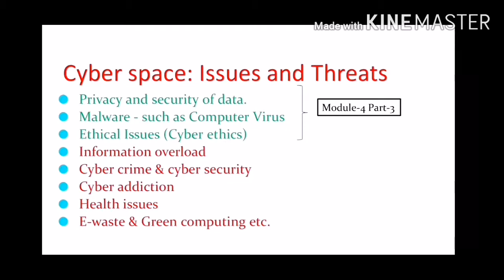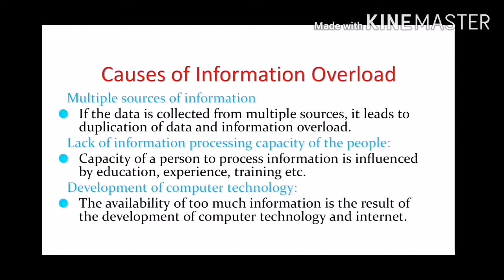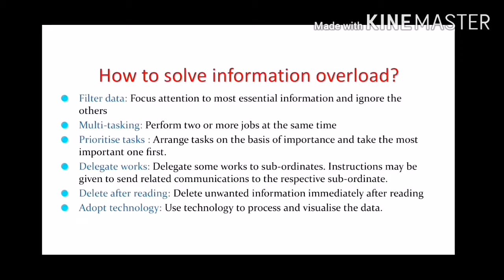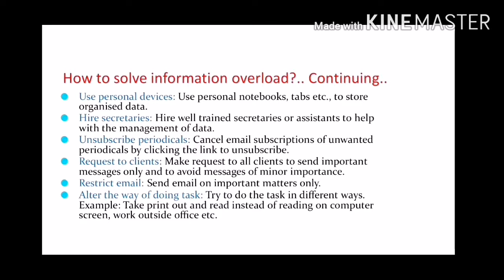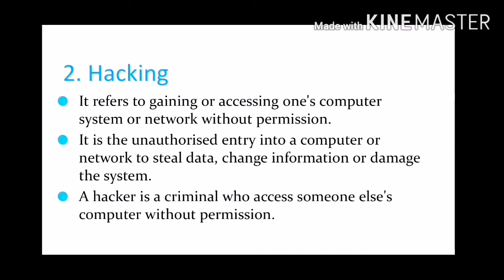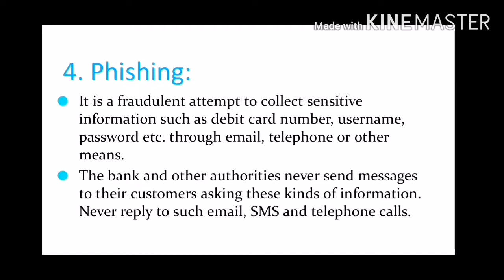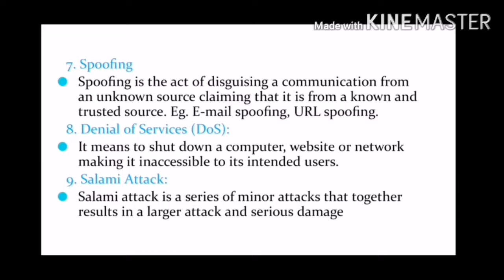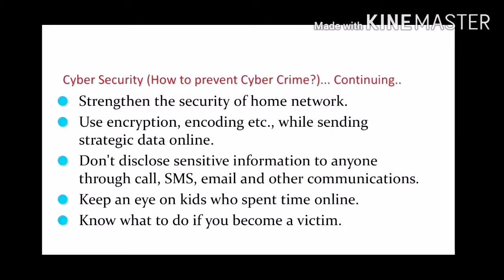Business professional skills Module-4 Part-4